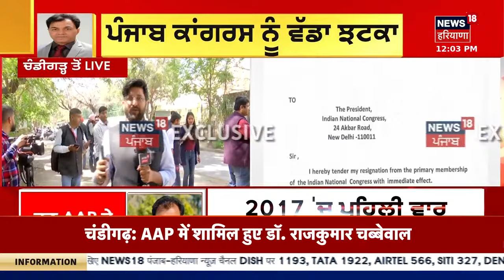Raj Kumar Chabbewal Join AAP |AAP ਚ ਸ਼ਾਮਲ ਹੋਏ ਰਾਜ ਕੁਮਾਰ ਚੱਬੇਵਾਲ | Breaking News | News18 Punjab